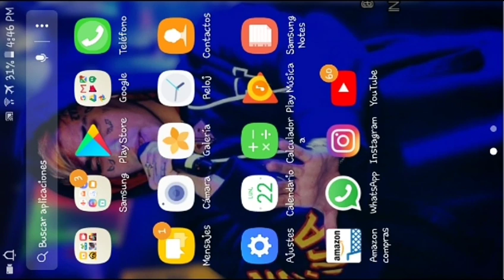JUGANDO PIXEL GUM 3D (MATÍAS MEDINA medina)